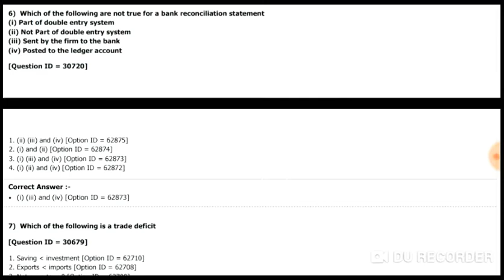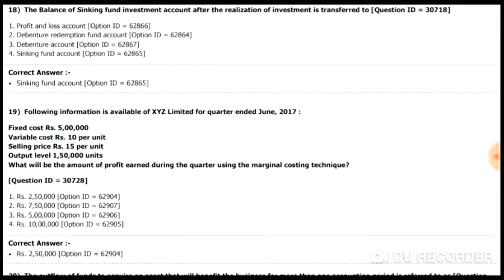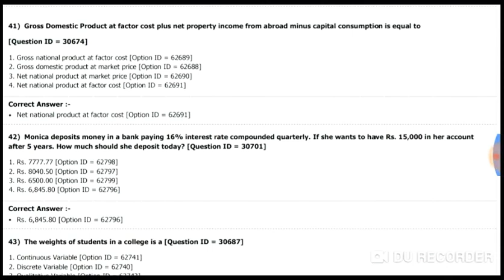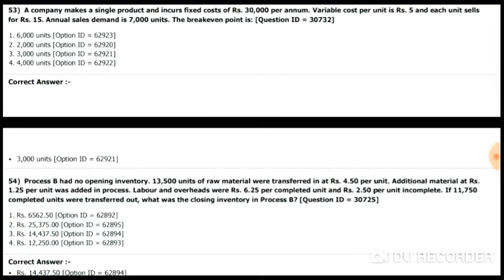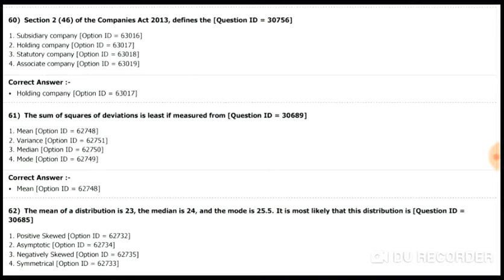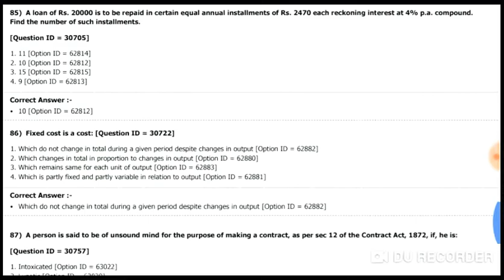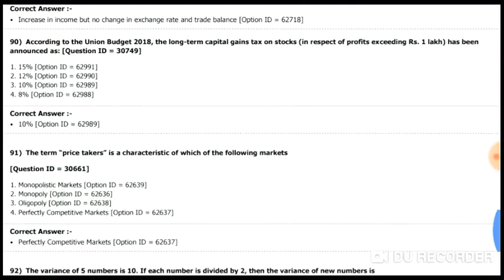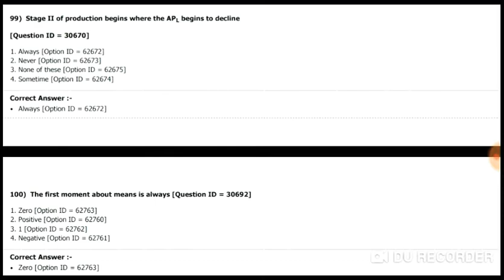DU M. COM previous year entrance question paper 2018